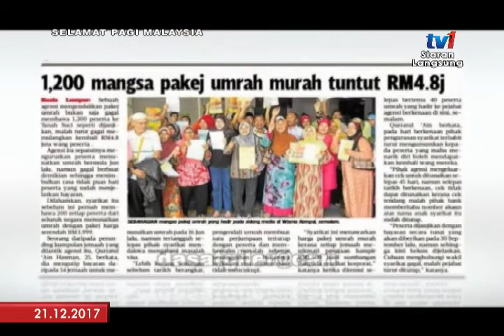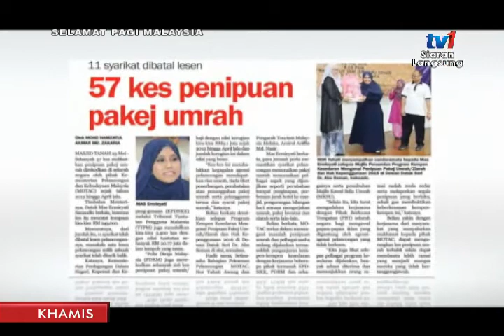SPM 2017 - KOPI PANAS: "UMRAH KENA TIPU" [21 DIS 2017]